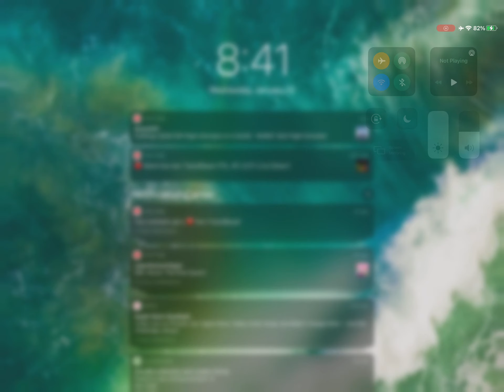This is my first ever video so im sry if it sucks but this is a vid of me driving a couple trains.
This is my first vid so dont complain plz. :D love u all!